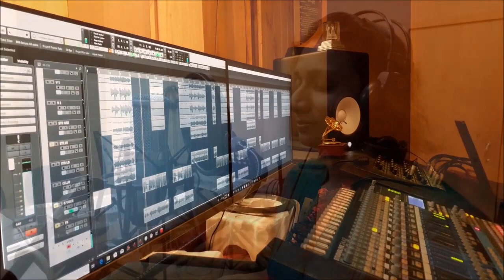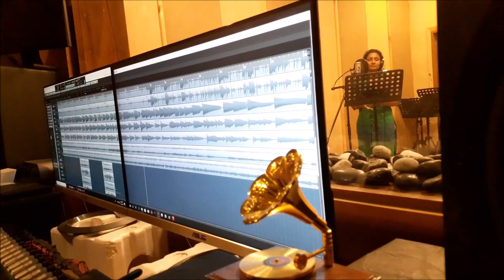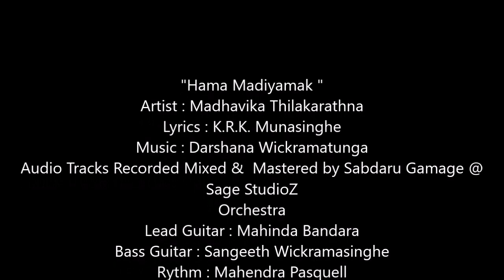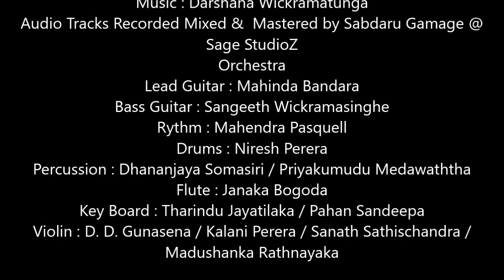Hama Madiyamak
Artist -  Madhavika Thilakarathna
Lyrics - K.R. Kusum Munasinghe